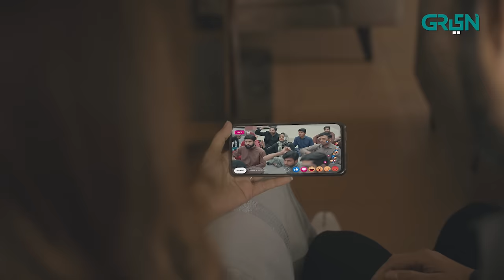Idiot | Last Episode | Ahmed Ali Akbar | Mansha Pasha | 15th Dec 23 [ Eng CC ] Green TV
Writer: Kifayat Rodhani
Director: Anjum Shehzad
Presented By: ENTANNA PRODUCTIONS in association with MULTIVERSE ENTERTAINMENT

CAST:
Ahmed Ali Akbar
Mansha Pasha
Acid (as Buddy)
Atiqa Odho
Saleem Shaikh
Anjum Habibi
Laila Zuberi
Shamil Khan
Sadia Hayat
Sana Humayun
Sardar Nabeel
Sara Ejaz
Shumail Khattaq
Humbal Khan
Ayesha Saeed
Aleezay Rehman Baig
Misha Kazmi
Sabir Khan
Arsalan Khalid
Rehan Khan Jadoon
Mahsoon Nadeem
Salman Khattaq
Muraad Jamali
Intezar Hussain Butt
Mashal Karim
Babar Abdul Wahid
Fahad Zahoor
Anusheh Amir
Saeed Anwar
Mushtaq Nadeem
Atif Shah
Zia Khan
Sanaya Khan
Raphael Atiq
Shahmeer Alam
Faqeer Husain
Humraz Hussain
Khubaib
Ayaz Khan
Saquib Ahmed
Qamar Abbas
Raja Zaheer Iqbal
Faisal Ali Khan
Affef Ali
Ali Masood
Arshad Khan
Sabina
Raja Billal
Dilldaar Khan
Shazad Mughal
Muhammad Jama
Imran Afzal
Mizna
Abdullah

Child Artists
Eshan Ghazanfar Geelani
Mustajab ul Hassan
Hatif Raza
Ahmed Ali

Digital Editors:
Gulsher Gopang
Zohaib Hasan Shaikh
Husnain Muavia

Digital Graphics:
Muhammad Zeeshan
Nabeel Green